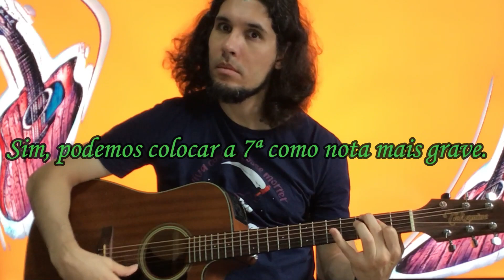Diferentes acordes A7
Caso queira aprender violão, você pode adquirir um dos meus cursos (partes do meu curso completo) ou meu curso completo (com mais de 50 vídeo aulas). Basta clicar no link

e adquiri-los.
Se preferir, podemos combinar aulas semanais online através do meu instagram

Tenho certeza que você irá gostar. Tenho muito para te ensinar.